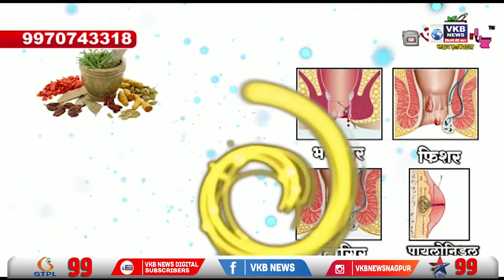पाटीपुरा में आपसी विवाद में युवक की हत्या